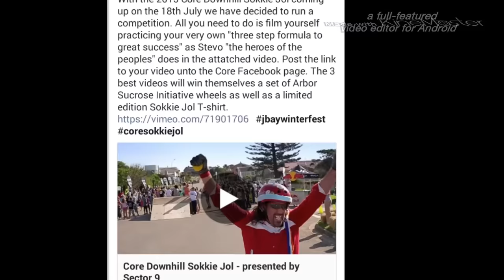3 steps to great success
Just barley scratching the surface of what it takes to be as flipn unattainably awesome as Steve. My own self-taught training methods and focus has put me on a new level that I never dreamed of before. Don't think for one second that this pinhole perspective into my zone is anything you could possibly hope to replicate, unless you've spoken to the flying Technicoloured pigmy bush pig (without being on Drugs).
No I don’t give classes or do seminars! Being awesome is something you’re born with it cannot be learnt. And that doesn’t come from me; this little jewel of enlightenment was entrusted to me by a Tibetan monk. I had the unequivocal privilege of sharing a clay pot of Joguwan tea with this little unassuming visionary. After hiking barefoot for over 46km of almost rocky tundra. Defiantly one of the most enlightening experiences of my life, after exchanging intellectual nuances for some time, he explained to me that I was one of only three people he had spoken to in over 7days.